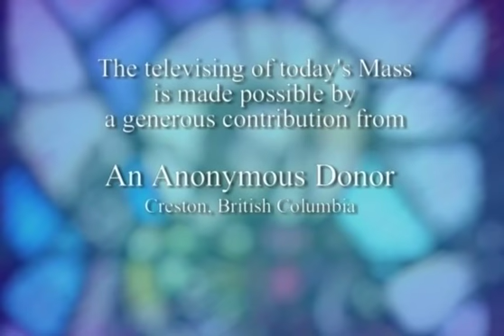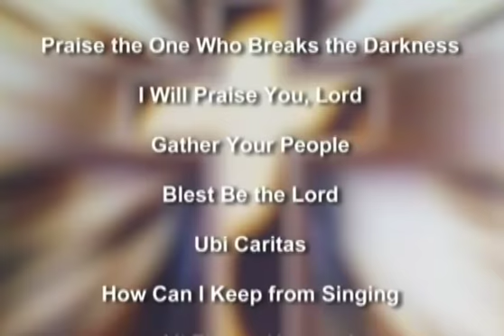Daily Mass, Monday 13 July 2015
Fr.   Andy Macbeth celebrates Daily Mass from Loretto Abbey in Toronto, produced by National Catholic Broadcasting Council. Please donate to support production of Daily Mass: 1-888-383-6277 National Catholic Broadcasting Council, 21 Dunlop Street, Richmond Hill, Ontario L4C 2M6, a registered Canadian charity